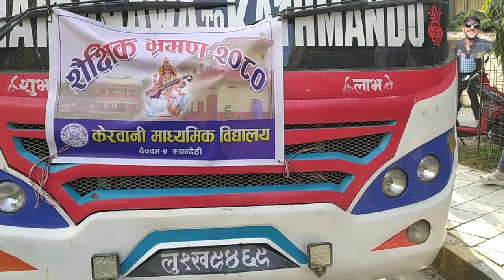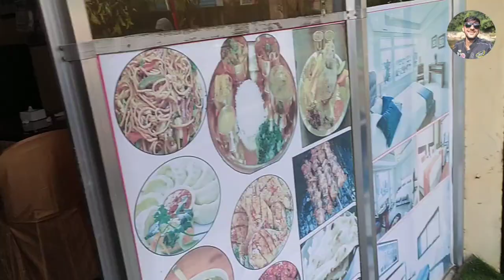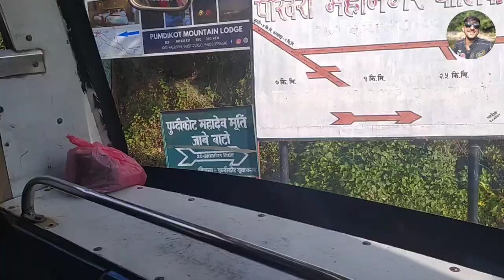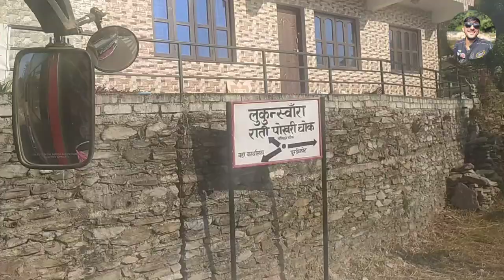New vlog Way To ||Pumdikot||Pokhara /Part1 / Day 2 Educational Tour 2080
Pokhara Pumdikot 🥰🥰 Look til the End🥰